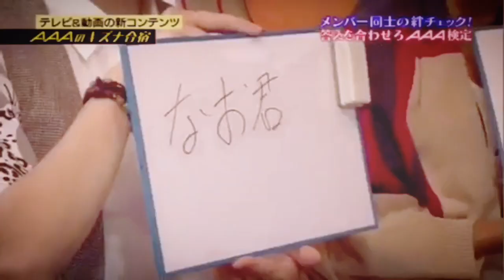直也くんと秀太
秀太の“な↓お↑や↑くん”の発音がすき
2人が歌う名曲「Love Candle」に乗せて